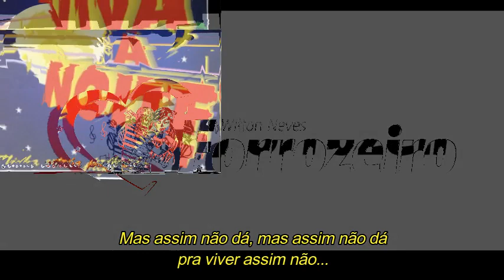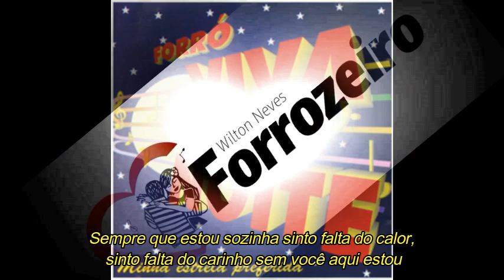VIVA A NOITE - Coração, coração (com letra)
Viva a noite Coração coração

Sucesso presente no terceiro trabalho da banda cearense lançado em 1997, composição de Osair Banana e Narciso e interpretação de Ilza.

Agradecimentos especiais ao amigo Luís Painho!